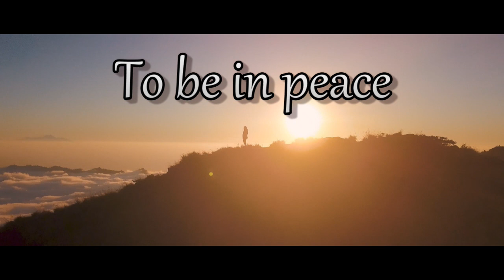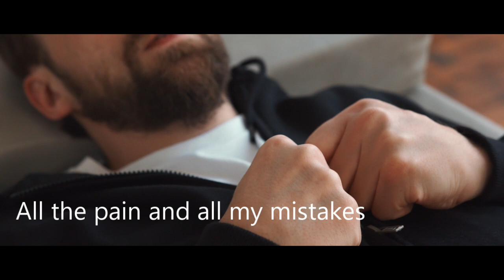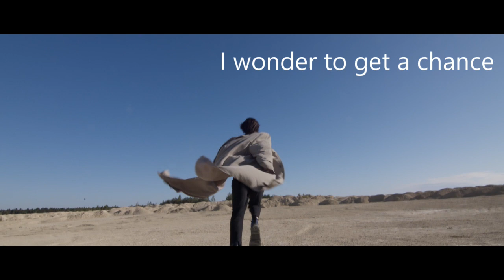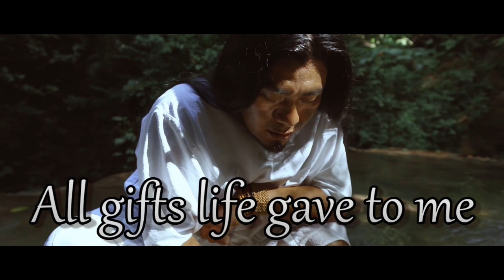To Be In Peace (Lines Between Seasons) - Album "Equal" [music video lyrics relax pop song#chill]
Original music by Lines Between Seasons
Made with FL Studio / Vocaloid